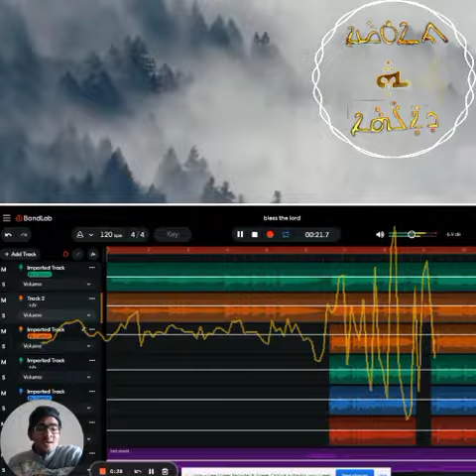Bless the Lord My Soul | Jaques Berthier | Songs of Taize | Thoma D'Alaha